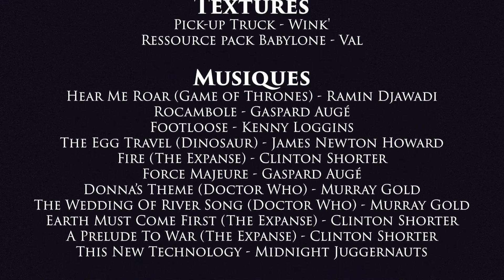Mystères au Mégarage // Babylone Âge I - Épisode 05 // Film Minecraft Multivers 305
Tandis que Luapaul crée le Mégarage pour obtenir des voitures dans Minecraft, Hidalgo Suprême tente de mettre à jour le savoir des ovins. Les deux sont sur le point de découvrir les secrets de Babylone...

Babylone Âge I - Épisode 05 // Film Minecraft Multivers 305

---RÉALISÉ PAR---
Le Luapaul

---AVEC---
Hidalgo Suprême - Guillaume.DBY
Otatériheem - Val
Luapaul - Le Luapaul
José Rable - Wink’
Archipouet - Grink
José Jerry - Wink’
Le Marchand - Le Luapaul
Bouc Sacré - TheCounters03

---TEXTURES---
Pick-up Truck - Wink'
Ressource pack Babylone - Val

---MUSIQUES---
Hear Me Roar (Game of Thrones) - Ramin Djawadi
Rocambole - Gaspard Augé
Footloose - Kenny Loggins
The Egg Travel (Dinosaur) - James Newton Howard
Fire (The Expanse) - Clinton Shorter
Force Majeure - Gaspard Augé
Donna’s Theme (Doctor Who) - Murray Gold
The Wedding Of River Song (Doctor Who) - Murray Gold
Earth Must Come First (The Expanse) - Clinton Shorter
A Prelude To War (The Expanse) - Clinton Shorter
This New Technology - Midnight Juggernauts

---EXCUSES---
Un autre José Rable est mort pendant le tournage.

---REMERCIEMENT---
Merci à Val pour son aide lors de la construction du Mégarage

---SOMMAIRE---
0:00 - Le savoir des ovins
0:27 - Les inconvénients de ne pas espionner en télétravail
1:56 - Le Mégarage (pt. 1)
2:47 - Solo d'Archipouet (en duo)
3:19 - Le Mégarage (pt. 2)
4:36 - Kidnapping
4:54 - Le Mégarage (pt. 3)
6:03 - Torture d'ovins
7:54 - Le premier pick-up truck
8:51 - L'histoire de José Rable
12:01 - Arnaque temporelle
13:56 - Au cœur du Jean-Massif Morandini
14:39 - L'armée d'une seule âme
16:16 - Crédits
17:03 - Post-crédits